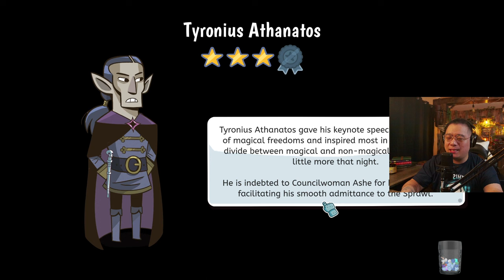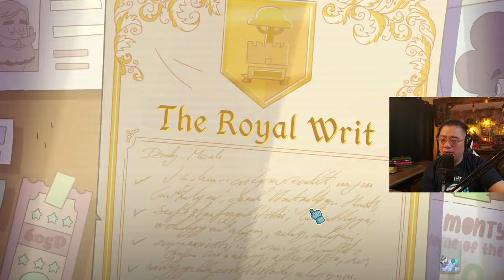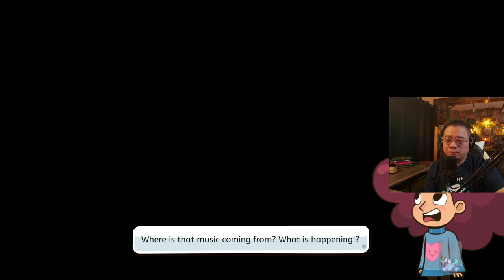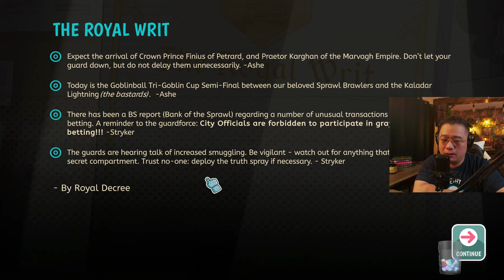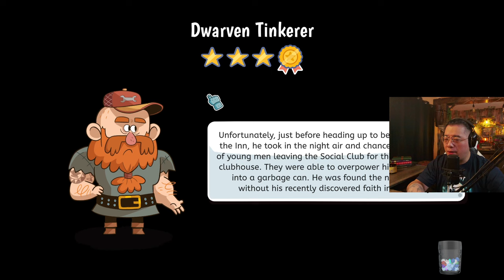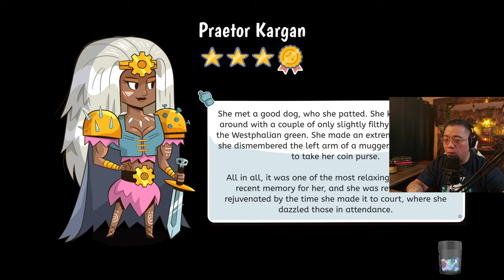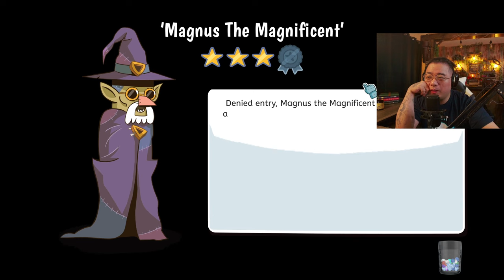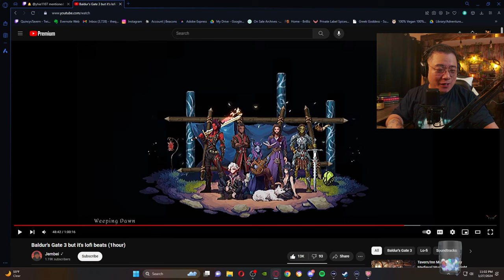Lil Guardsman | Part 1 Playthrough | Twitch VOD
In this indie fantasy game, we take on the roll of Lil, a 12 year old girl turned gatekeeper guard. We use magical tools to interrogate people and creatures wanting access to the kindom! It's adorable and wildly unhinged and so much fun!!

Edited by:  @lightboxgnome5311